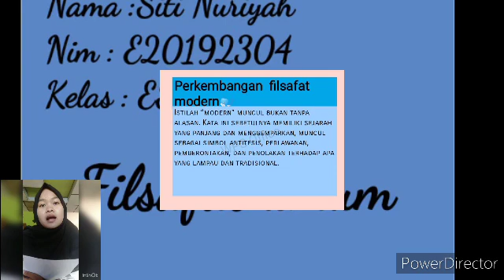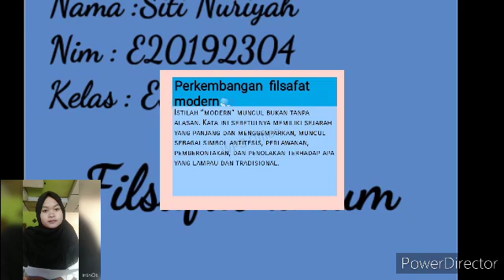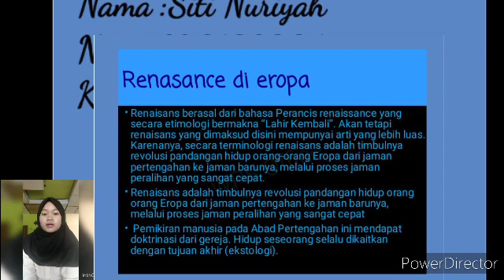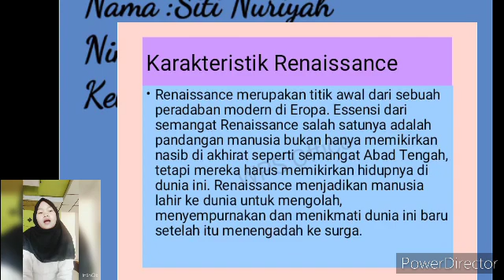Perkembangan Filsafat Modern ES7 Kel.5 Part 1 E20192304 Siti Nuriyah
istilah “modern” muncul bukan tanpa alasan. Kata ini sebetulnya memiliki sejarah yang panjang dan menggemparkan, muncul sebagai simbol antitesis, perlawanan, pemberontakan, dan penolakan terhadap apa yang lampau dan tradisional. Karenanya tak heran kalau modern selalu vis a vis tradisional.
Dalam sejarah peradaban Yunani dan Arab abad pertengahan ada sebagian kelompok yang menyebut diri sebagai kelompok modern sebagai simbol resistensi generasi tua yang di dalam tradisi Arab disebut sebagai mutaakhirun yang artinya sama dengan modern.
Ada beberapa kriteria pemikiran yang bisa disebut ”modern”. Pada umumnya kriteria modern itu adalah apabila ada sesuatu yang baru, lain dengan biasanya, berada dan bukan bertentangan dengan kebiasaan-kebiasaan, tradisi atau adat-istiadat termasuk adat keagamaan, apabila ada gerakan atau dinamika untuk menolak atau meninggalkan hal-hal yang dianggap sebagai masa lalu dan menganut hal-hal yang dianggap baru.
Pada zaman modern filsafat dari berbagai aliran muncul. Pada dasarnya corak keseluruhan filsafat modern itu mengambil warna pemikiran filsafat sufisme Yunani, sedikit pengecualian pada Kant (salah satu tokoh idealisme). Paham-paham yang muncul dalam garis besarnya adalah Rasionalisme, Idealisme, dan Empirisme. Dan paham-paham yang merupakan pecahan dari aliran itu. Paham rasionalisme mengajarkan bahwa akal itulah alat terpenting dalam memperoleh dan menguji pengetahuan. Ada tiga tokoh penting pendukung Rasionalisme ini, yaitu Descartes, Spinoza, dan Leibniz.
Sedangkan paham Empirisme menyatakan bahwa tidak ada sesuatu dalam pikiran kita selain didahului oleh pengalaman. Paham ini bertolak belakang dengan paham Rasionalisme. Mereka menentang pendapat para penganut rasionalisme yang berdasarkan atas kepastian-kepastian yang bersifat a priori. Pelopor aliran ini adalah Francis Bacon, kemudian dikembangkan oleh Thomas Hobbes, John Locke, dan David Hume.